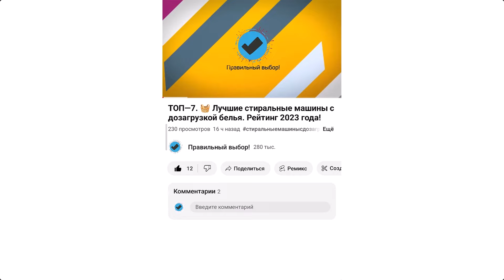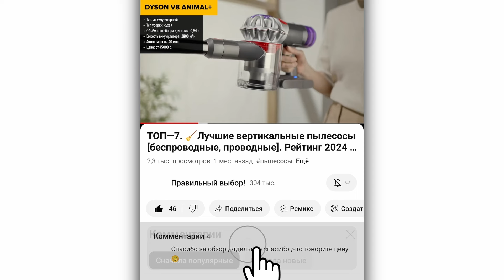ТОП—5. 🤖Лучшие роботы-мойщики окон с распылителем. Рейтинг 2024 года!